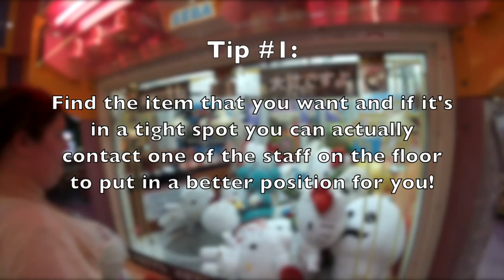Winning at the Claw Game 2013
06/23/2013

Mary was super helpful in assisting us with getting epic loots at the claw machine at various locations such as Sea Paradise and Plaza Capcom here in Japan. I remember spending $50-$75 with no prizes won at all until Mary showed me how to increase my chances at winning.

I know it sounds simple and straightforward but the best solutions are often the simplest! This seems to work here in Japan so Im not sure if the same applies back in the states.

Video Editor: Final Cut Pro w/Compressor